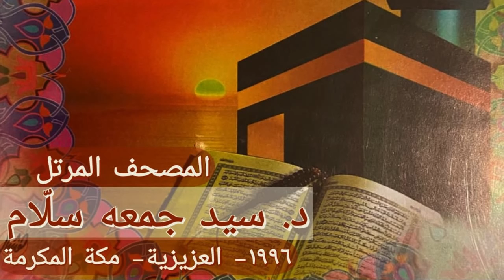القرءان الكريم الجزء السادس من النساء والمائدة / الشيخ#سيد_جمعه || The Holy Quran Part 6 Sayed Jumaa